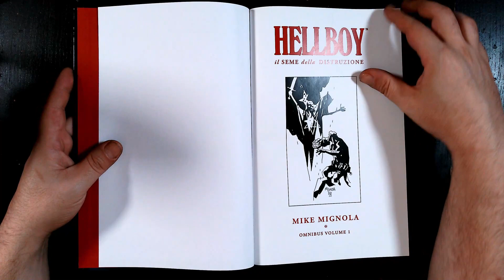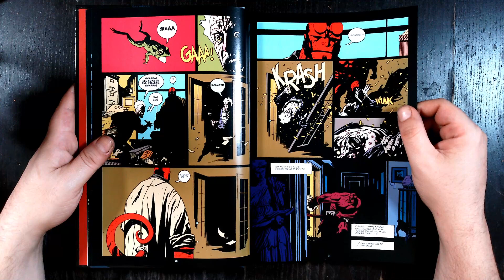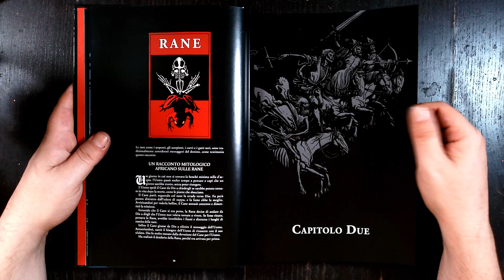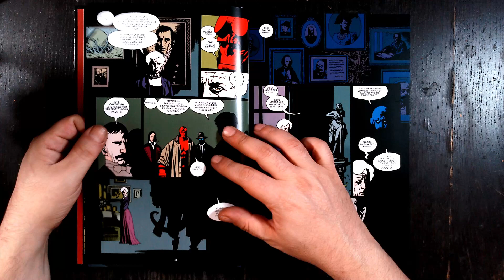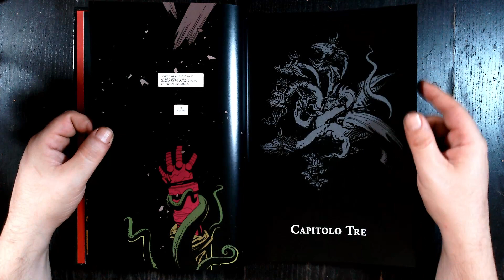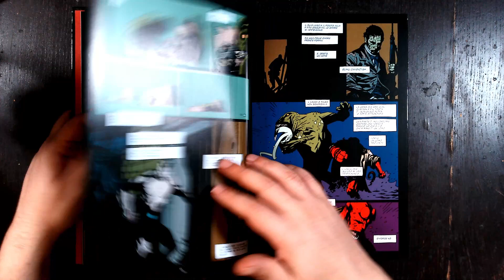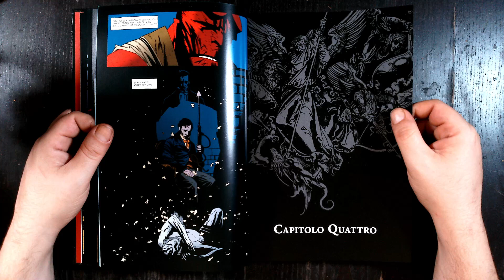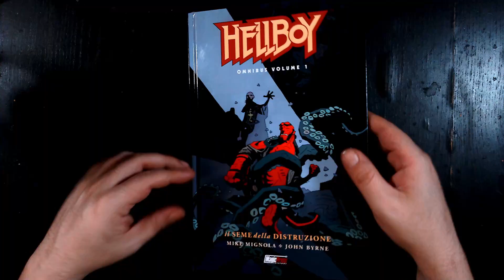Parliamo di...HELLBOY di MIKE MIGNOLA!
Scopri l'universo gotico e misterioso di 'Hellboy' di Mike Mignola, dove il paranormale incontra la mitologia in avventure cariche di azione e introspezione. Un anti-eroe rosso come il fuoco in un mondo di ombre e magia. 🔥👹🌙